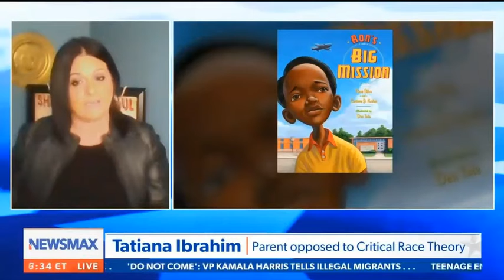N Y Parent Speaks a GRAND SLAM Against Critical Race Theory @ BOARD OF EDUCATION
ALL RELIGIOUS RELATED CONTENT FOUND ON stillshadows IS NOT NECESSARILY  HELD IN PERSONAL BELIEF BY THIS CHANNEL OWNER.  THE VARIETY IS A REFLECTION OF MY INTERESTS AND BACKGROUND INVOLVEMENTS WITH VARIOUS CHRISTIAN DENOMINATIONS.  THIS VARIETY OF VIDEOS IS PROVIDED FOR THE PURPOSE OF SERVING THOSE WHO SEEK TO COMPARE, LEARN, AND/OR, FIND ANSWERS RELATIVE TO THEIR OWN BELIEFS AND INTERESTS ABOUT CHRISTIAN THEOLOGY, HISTORTY, DOCTRINES, AND CURRENT GLOBAL RELIGIOUS NEWS, AS IT IMPACTS INDIVIDUALS AND NATIONS.